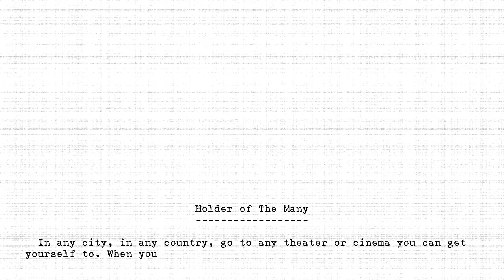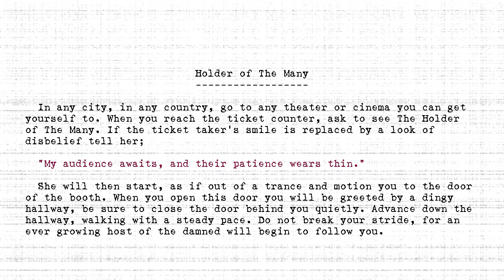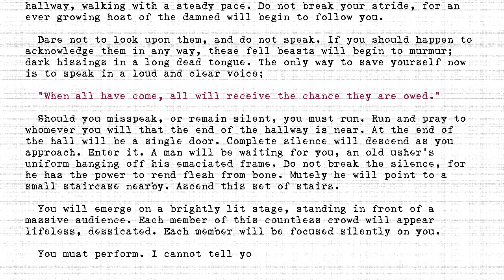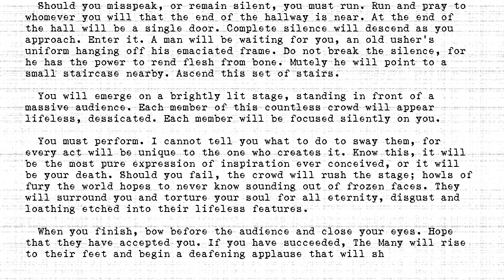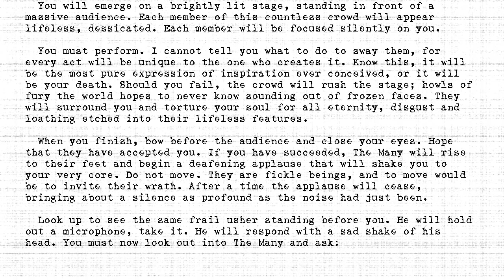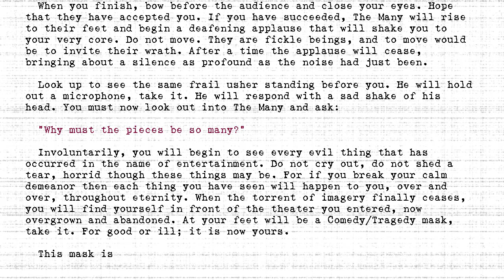The Holders - #403 - Holder of The Many